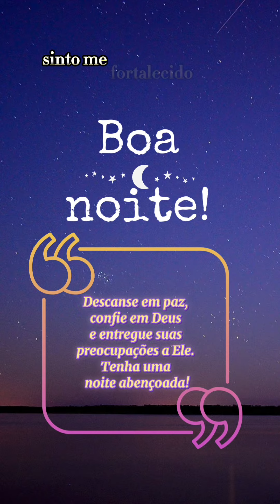Mensagem de boa noite!✨Deus mais um dia foi vencido🙌🏻✨